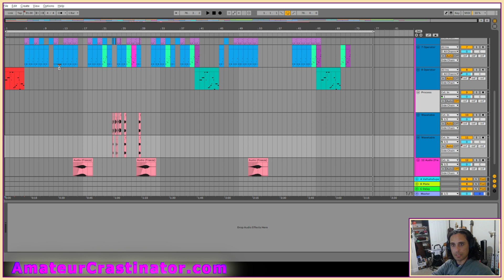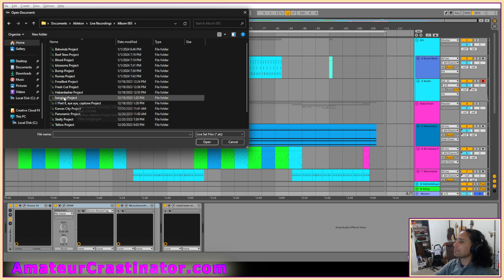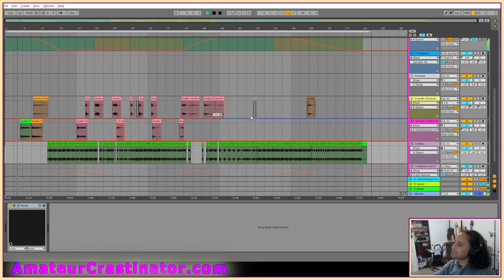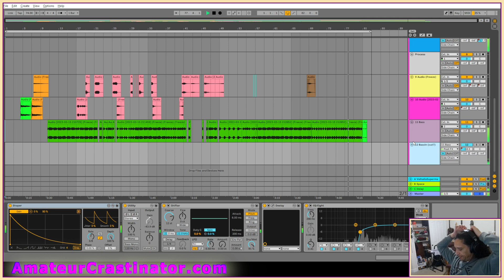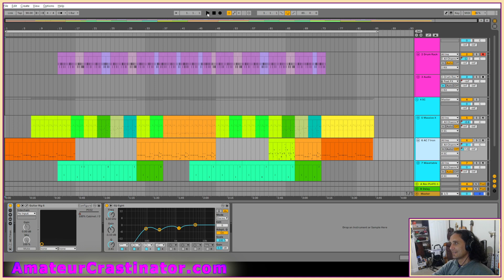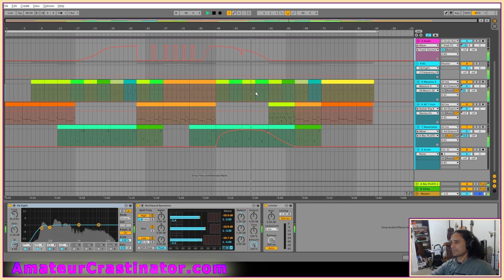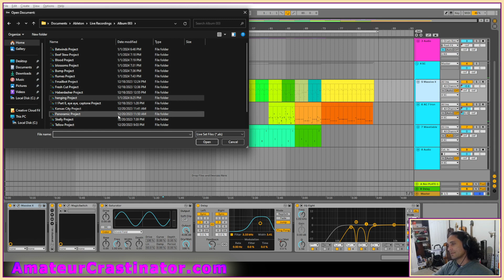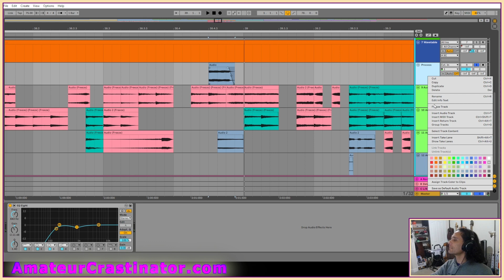Twitch Recast: Ableton Live from Jan 1 - Part 2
00:00 – Untitled: This is from a future album folder. This will likely be on an album in the next year or so.  I spent most of this song stuffing stale cheese balls into my mouth.
05:42 – Untitled: From a future album folder.  Gave it a listen.
10:55 – Untitled: From a future album folder. Listened to this and poked around a bit.
20:18 – Untitled: From a future album folder.